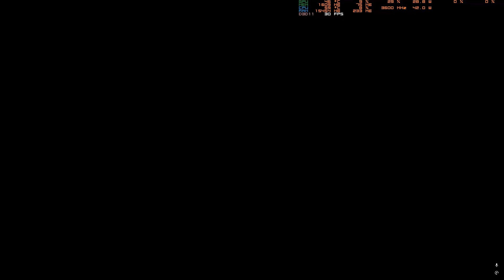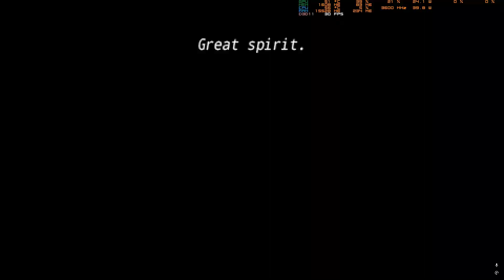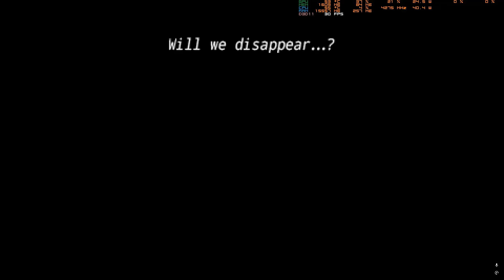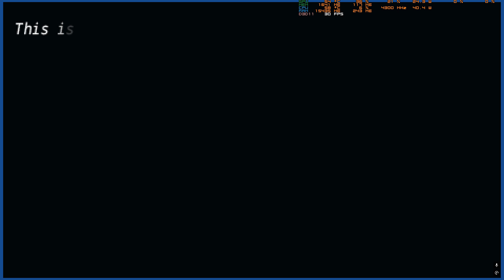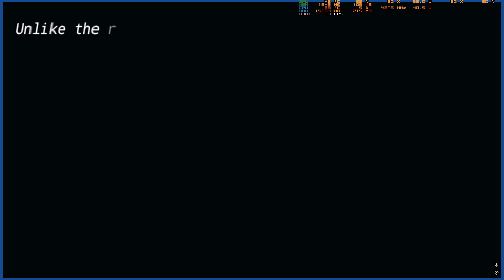Fate/Extra - PSP - Round 3 Final Battle